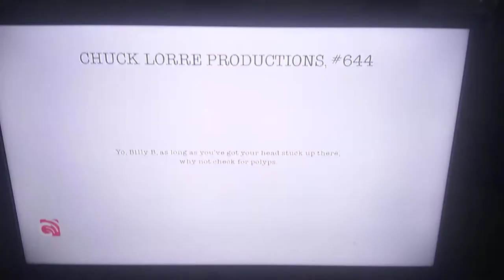Chuck Lorre Productions #644/Warner Bros. Television (2020)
Taken from Season 3 Episode 16 of Young Sheldon on Warner TV.